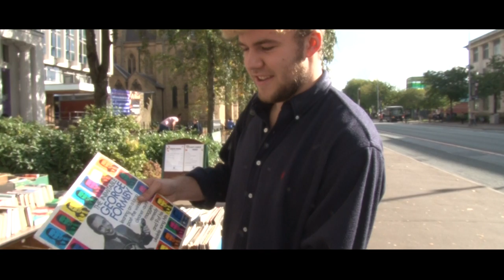getting to know mr holland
An experimental short film created within two hours. This work is completely improvised, following a student we bumped into after his lecture.